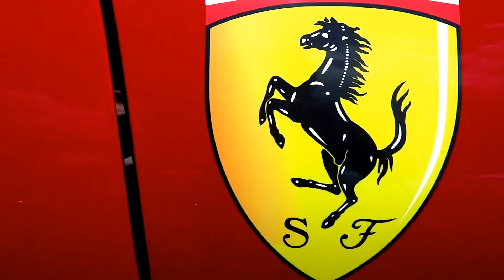Houston Exotic Auto Festival